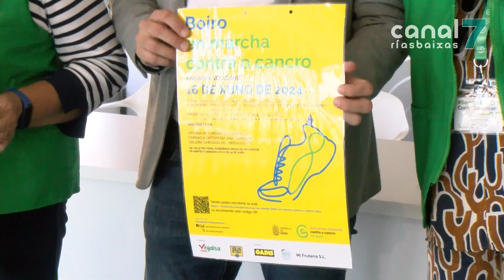Boiro celebra este domingo a andaina solidaria contra o cancro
A actividade, organizada pola Xunta Local da Asociación Española Contra o Cancro terá lugar a partir das once da mañá, con saída dende a praza de Galicia.